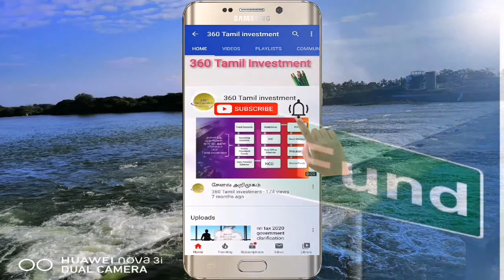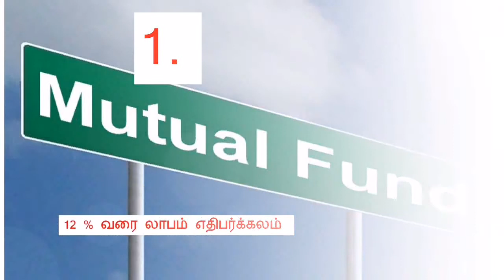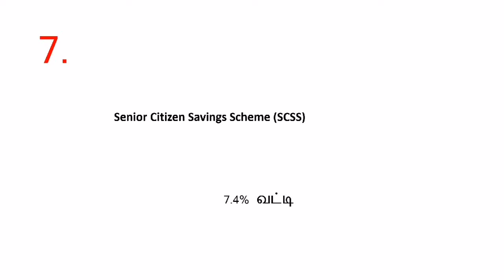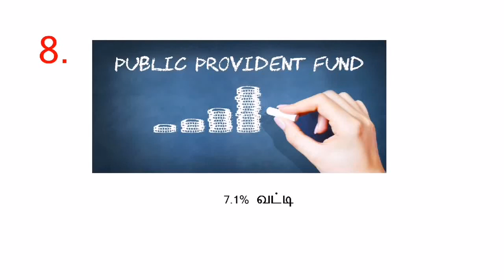Top 10 Investment in Tamil 2020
This video for Top 10 Investment in Tamil 2020
இந்த காணொளி மூலம் 2020-ல் சிறந்த  சிறந்த 10 முதலீடுகள் பற்றி அறியலாம்